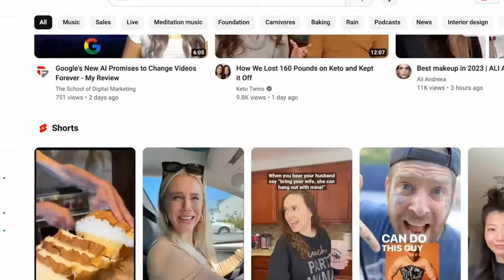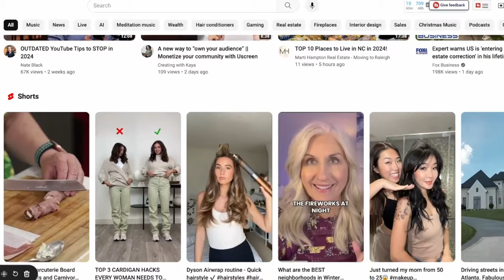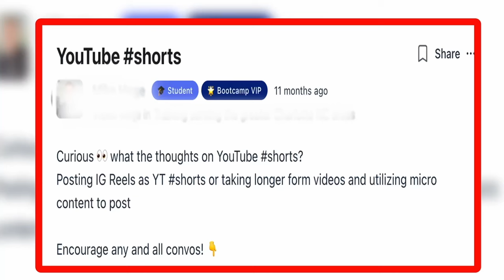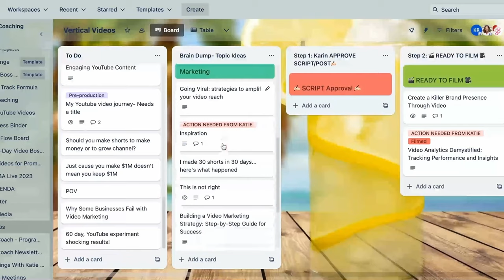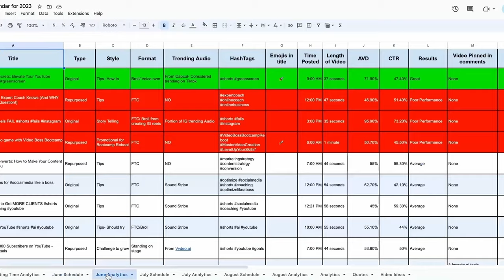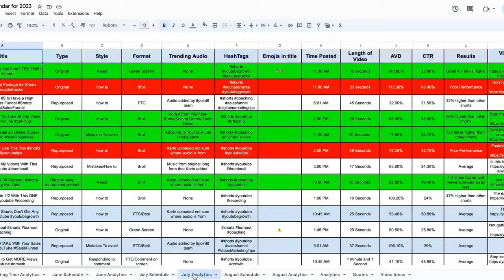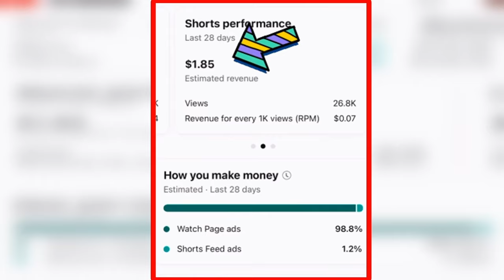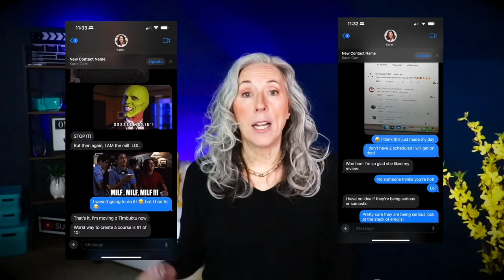You'll NEVER Make YouTube Shorts AGAIN After This!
I caved and made YouTube Shorts because I thought it was the best way to grow my channel. It was a huge mistake and some of the worst advice ever! See how making YouTube Shorts ruined my entire YouTube channel... and how I fixed it.

Karin Carr is a certified coach and author of two books on video marketing. She teaches other coaches how to find clients without spending $1 on ads. Video, blogging, and SEO can help you reach the right prospects for free 24/7.

Karin Carr, CEO
Karin Carr Coaching

00:00 Introduction
00:22 Why make Shorts?
01:20 My experiment
01:48 Sneak peek at my results
02:47 Knowing my audience
03:31 The reach that Shorts get
04:37 The mistake with repurposing
06:07 My brilliant plan!
07:21 Engagement
08:17 Challenges
09:29 This really ticked me off
10:32 How much money did I make?
11:02 The final outcome